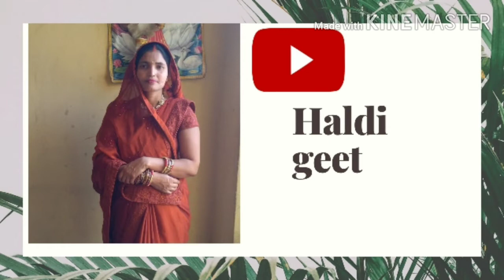हल्दी के गीत ( ओरियानि चउका कलश करे चम चम ) sunita lok geet